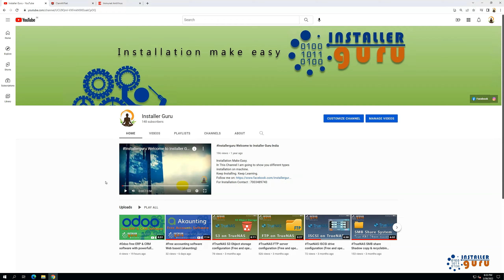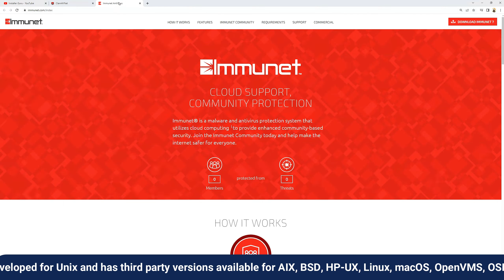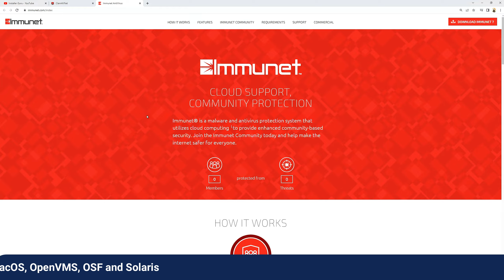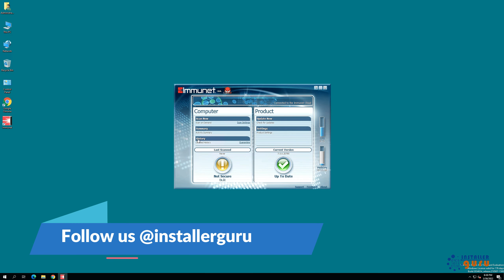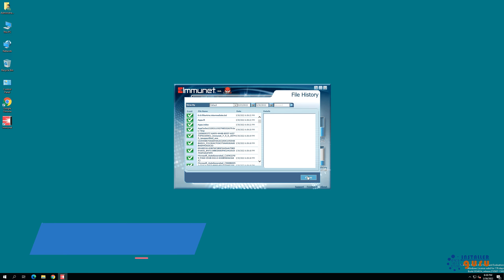Free antivirus software for everyone (ClamAV)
In this video, we will see how to install Clam AV a free & open-source antivirus software on your computer.
Welcome to installer Guru India
Installer Guru (Installation make easy)